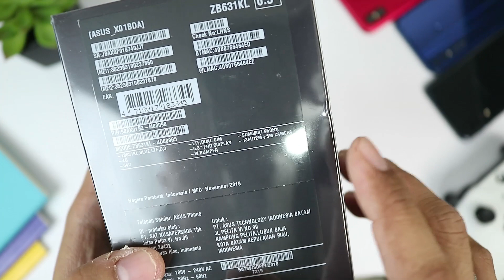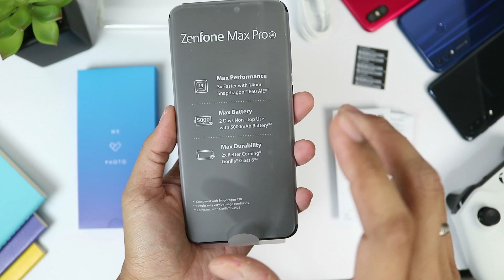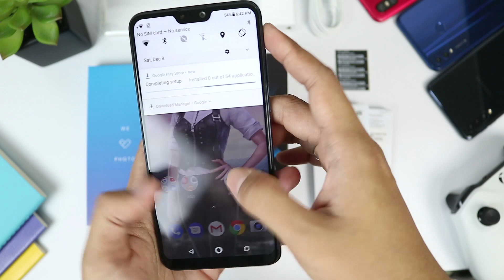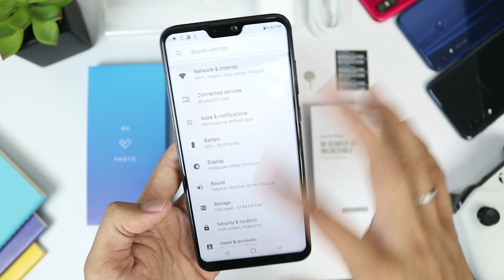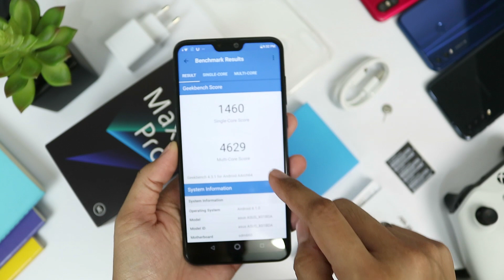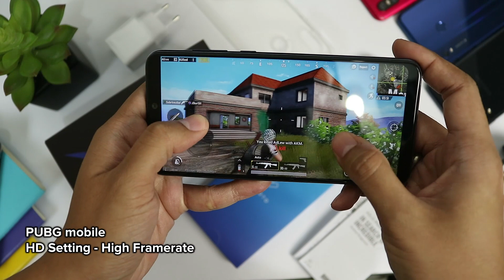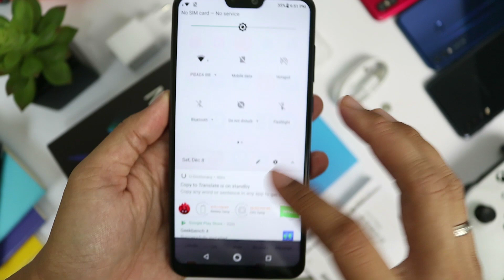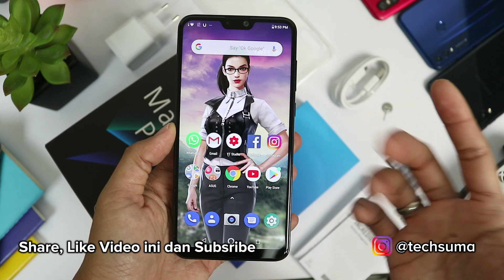Zenfone Max Pro M2 Unboxing + Langsung Test PUBG! Seberapa Kencang??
Harga Resmi : Rp 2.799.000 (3/32)
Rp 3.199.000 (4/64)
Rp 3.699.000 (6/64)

Spek Zenfone Max Pro M2:
Ratio 19:9 (CGG 6)
Internal 64GB, 4GB RAM
Kamera Belakang 12 + 5 MP;